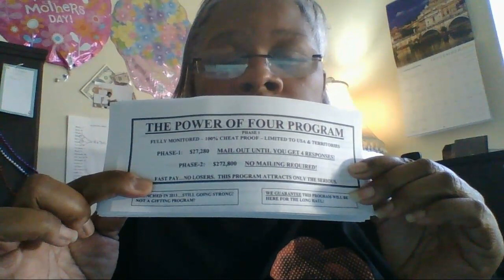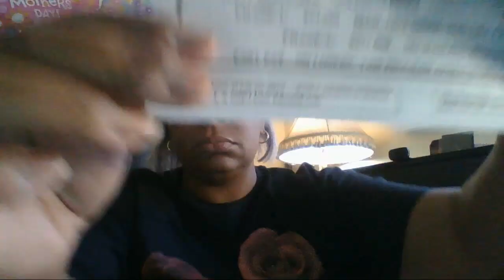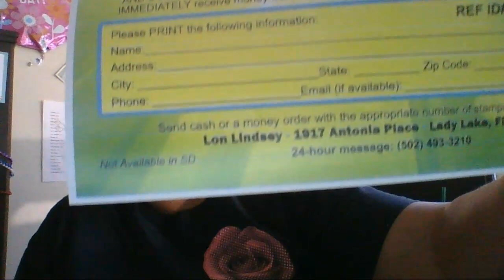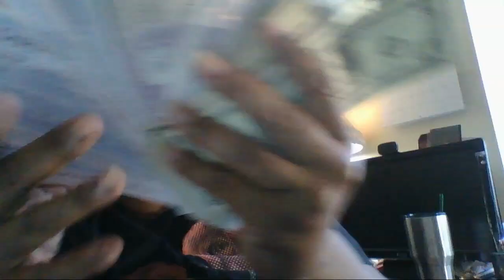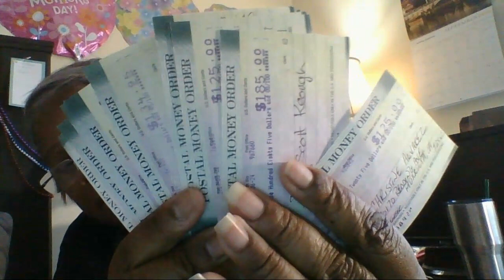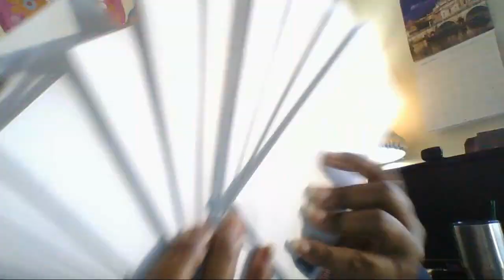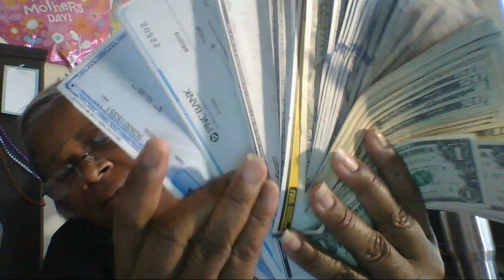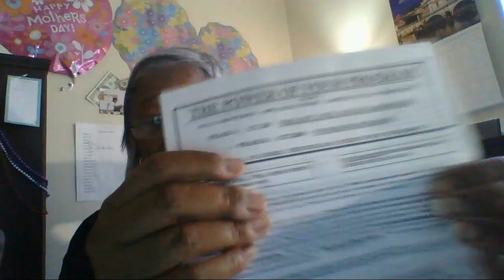Working From Home [ Will Never Stop Doing Direct Mail]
This video is not about me sharing a whole bunch of links about Working From Home. I have one that i am sharing that is powerful and anyone that is considering changing their lives for the better. Someone who is tired of spinning their wheels online with no sense of direction for advertising correctly. If you want to change your life and work towards freeing yourself from the daily wage earning grind to foresee a 6 Figure annual income, click the link in this description.

So reach out. don't be afraid to be Great!

Change starts when you take that first step away from your FEARS